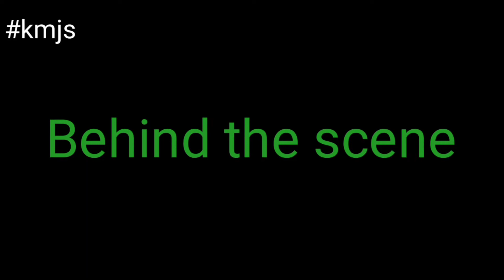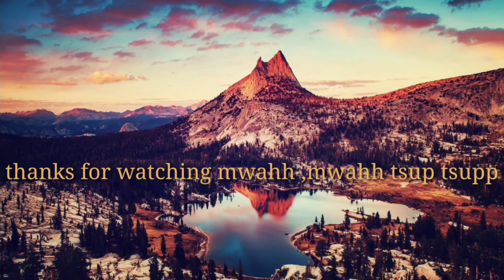KAPUSO MO JESSICA SOJO- KULTO DAW? KMJS LATEST PARODY// MISAMIS OCCIDENTAL